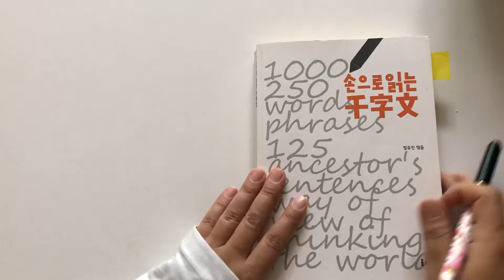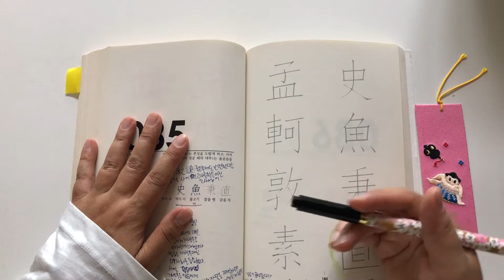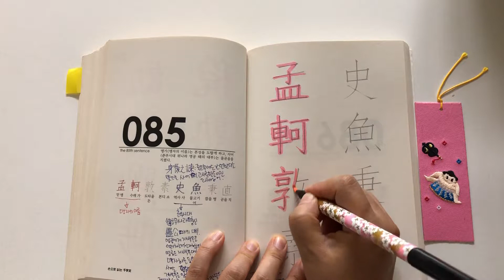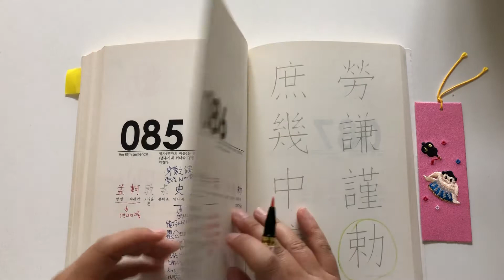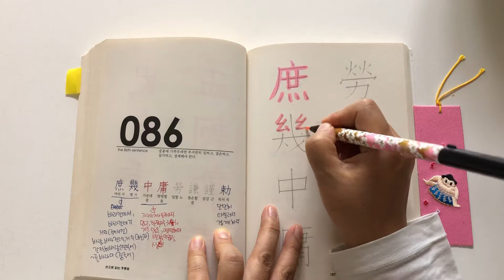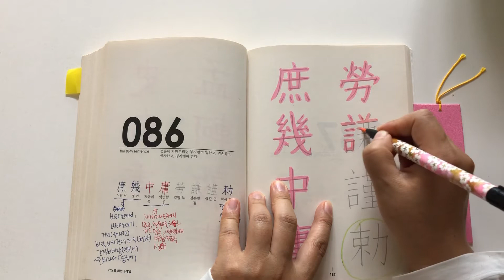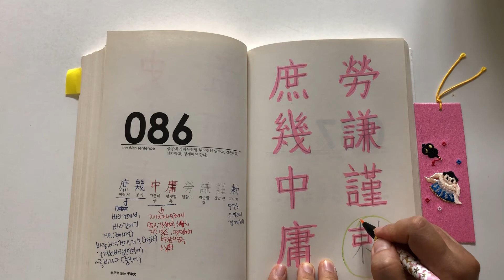천자문 43. 673-688. 맹가돈소사어병직 孟軻敦素史魚秉直 서기중용노겸근칙 庶幾中庸勞謙謹勅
손으로 읽는 천자문 184-187쪽.

맹자는 본성을 중요하게 여겼고, 사어는 올바름을 지켰다.
The Mengza was warm-hearted on true nature. Saeo kept the righteous.

중용을 바라면, 공로가 있어도 겸손하고, 부지런하면서도 타일러 경계하라.
For seek to take the golden mean, be duly recognized, modest, be hard-working, and pay heed to advice.

孟 맏 맹, 軻 수레 가, 敦 도타울 돈, 素 본디 소, 史 역사 사, 魚 물고기 어, 秉 잡을 병, 直 곧을 직
* 孟軻맹가 : 맹자의 이름
* 史魚사어 : 춘추시대 衛나라의 충신. 靈령공 때의 대부. 령공에게 거백옥을 여러차례 천거했으나 령공은 거백옥 대신 미자하를 등용했다. 사어는 죽음을 맞이하면서, 자신이 거백옥이라는 훌륭한 인물을 임금에게 제대로 소개하지 못했으니, 시신을 장례하지 말고 창 아래에 두라고 유언했다. 령공이 문상왔다가 이 이야기를 듣고, 반성했다. 사어의 장례를 치르게 하고, 거백옥을 중용했다.
* 秉直병직 : 공명정대하다.

庶 바라건데 서, 幾 바라건데 기, 中 가운데 중, 庸 떳떳할 용, 勞 힘쓸 로, 謙 겸손할 겸, 謹 부지런할 근, 勅 타일러경계할 칙
* 庶幾서기 : 거의1(어느 한도에 매우 가까운 정도로).(국어) 바람, 바라건대, 거의(한자) 간절히 바람.(일본어) …를 바라다. (중국어)
* 中庸중용 : 지나치거나 모자라지 아니하고 한쪽으로 치우치지도 아니한, 떳떳하며 변함이 없는 상태
* 勞謙노겸 : 공로(功勞)가 있으면서 겸손(謙遜)함. 노고(勞苦)와 겸양(謙讓)

孟軻敦素
史魚秉直
庶幾中庸
勞謙謹勅